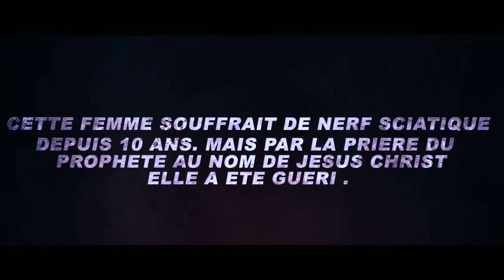Cette femme souffrait du nerf sciatique depuis 10ans mais regardez ce qui se passera après la prière